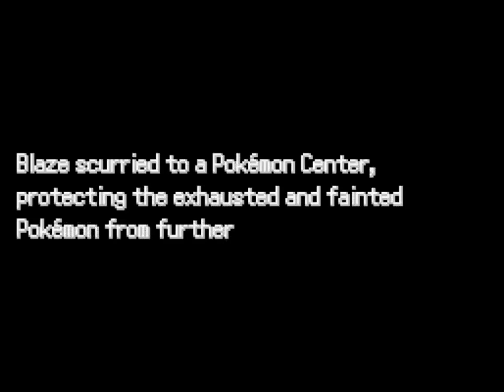Pokemon Alchemist(Fan Made)Walkthrough Episode 15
Hey! What is up guys.
In previous episode,we were stuck at the gym puzzle but not this time I asked the the created and she helped me out.

About the game:
Pokemon Alchemist.
It's a more traditional Pokemon story. The player, on an adventure, is swept into an evil teams plot to take over the region by ressurecting an ancient Pokemon, gathering things from throughout the region. Along with the International Police, and some Gym Leaders, you try to stop their plot all over the Kamla region. There's some easter eggs regarding the teams past
throughout the game, so get hunting! In the postgame, a new Admin controls the remnants in an attempt to take over once more, with crazy plots the player has to stop.

Postgame
I break away from the traditional Pokemon story and sorta just do whatever I'm feeling like here. There are story arcs in every city but the hub in the postgame, all are creative and
a real departure from the mainline stuff. These are really experimental, and I'm interested in feedback on this stuff.